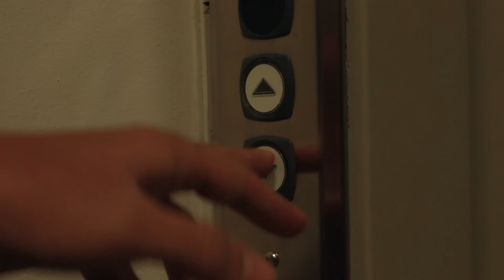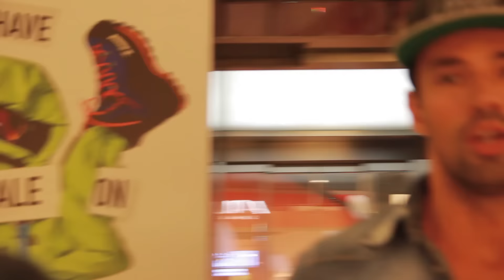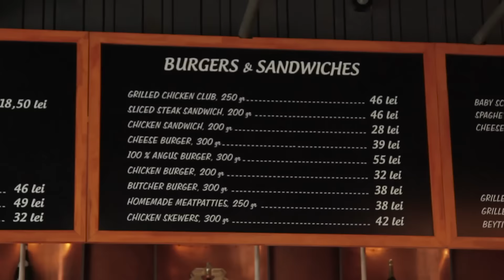Z-Performance VLOG #10 | BMW X5 M Content